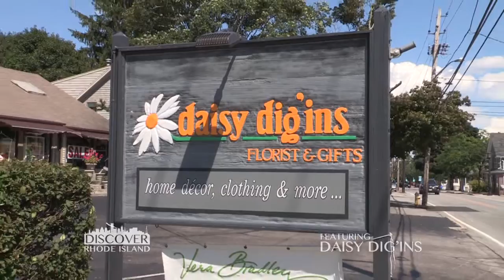Daisy Dig'ins, a "Discover Rhode Island" business segment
Welcome to Discover Rhode Island! Join us for a delightful journey into the whimsical world of Daisy Dig'ins, a charming garden shop nestled in the heart of Rhode Island. From vibrant blooms to unique garden decor, Daisy Dig'ins offers a treasure trove of botanical delights for green thumbs and nature lovers alike. Join us as we explore the lush grounds, meet the passionate team behind the blooms, and uncover the secrets to cultivating a beautiful garden oasis. Don't miss this enchanting adventure into the heart of Rhode Island's floral paradise!